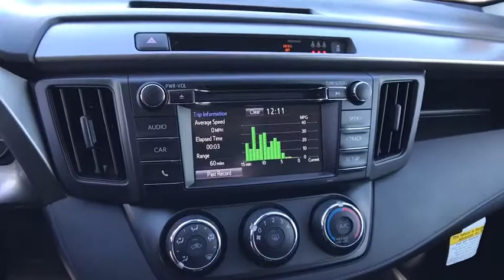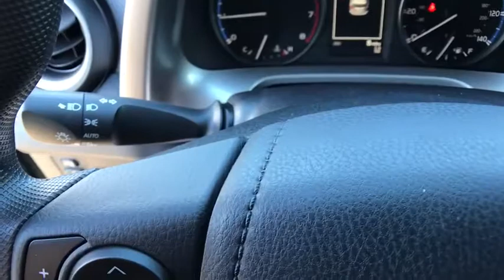2018 TOYOTA RAV4 Northern California, Redding, Sacramento, Red Bluff, Chico, CA JJ724508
2018 TOYOTA RAV4
2018 TOYOTA RAV4 LE AWD - Stock#: JJ724508 - VIN#: JTMBFREV0JJ724508

250 E. Cypress Ave.

LE trim. All Wheel Drive, Bluetooth, iPod/MP3 Input, Back-Up Camera. Warranty 5 yrs/60k Miles - Drivetrain Warranty; AND MORE!br /br /KEY FEATURES INCLUDEbr /Back-Up Camera, iPod/MP3 Input, Bluetooth. Rear Spoiler, MP3 Player, All Wheel Drive, Privacy Glass, Keyless Entry, Child Safety Locks, Steering Wheel Controls. br /br /VISIT US TODAYbr /Our commitment to treating you in a neighborly fashion extends from our inventories and auto repair service to our no-frills, easy-to-comprehend auto financing. This comes not only in the form of car loans and leasing service for drivers from Redding, Chico, Red Bluff and Shasta Lake, but a tenacious spirit dedicated to getting the flexible terms you deserve. Please feel free to explore our entire site and see all of the products, services, and pre-buy car research we have to offer. br /br /Please confirm the accuracy of the included equipment by calling us prior to purchase. br /